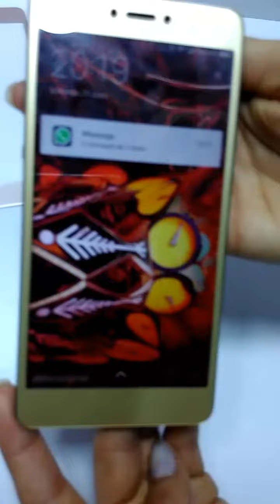Vidrio templado curvo Xiaomi Redmi Note 4 cubre 100% visor